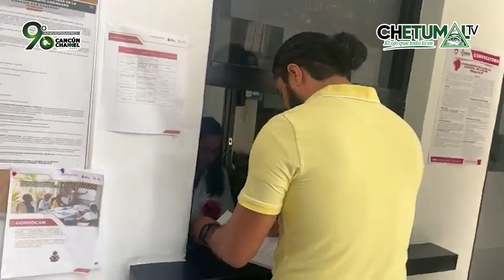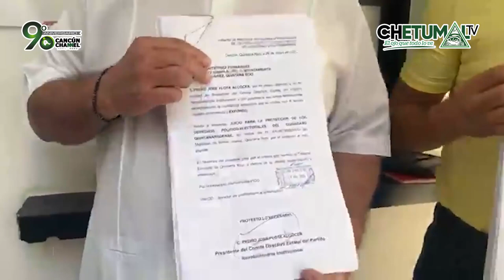DENUNCIA CONTRA EL AYUNTAMIENTO DE BENITO JUÁREZ POR EL PRI Y PRD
PRD y PRI presentan juicio para la protección de los derechos políticos -electorales del ciudadano quintanarroense , en contra del ayuntamiento de Benito Juárez